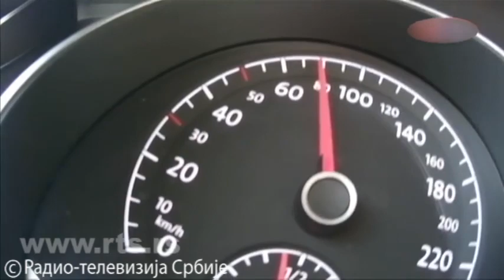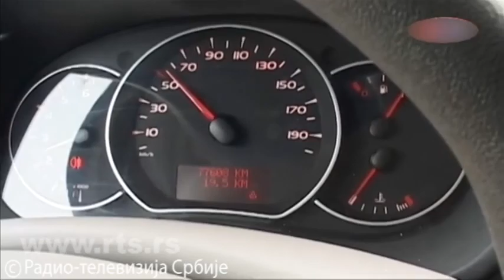Brza vožnja, trenutni hir ili zavisnost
Poslednjih dana uz izveštaje o saobaćajnim nesrećama, čujemo da su pojedini vozili i 170 kilometara na sat. Često leti slušamo izveštaje o prebrzoj vožnji i to ne samo po auto-putevima. Brza vožnja ne postoji u međunarodnoj klasifikaciji bolesti kao zavisnost, kaže za RTS psiholog Jelena Milošević. Govoreći o profilu takvih ličnosti, ona kaže da su to najčešće osobe koje su nešto impulsivnije i osobe koje su sklone rizičnom ponašanju.